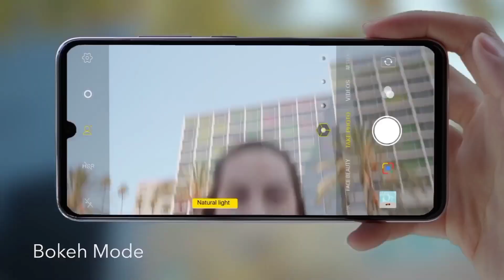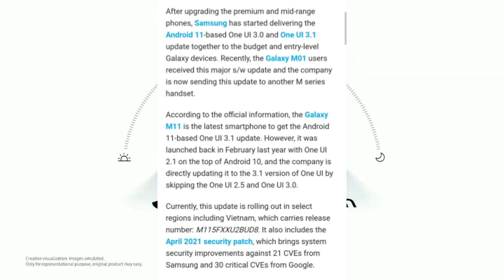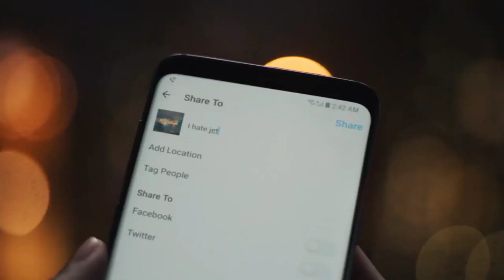𝙎𝙖𝙢𝙨𝙪𝙣𝙜 𝙈11 𝘼𝙣𝙙𝙧𝙤𝙞𝙙 11/𝙊𝙣𝙚 𝙐𝙞 3.1 𝙐𝙥𝙙𝙖𝙩𝙚😱| 𝙂𝙖𝙡𝙖𝙭𝙮 𝙈11 𝙉𝙚𝙬 𝙐𝙥𝙙𝙖𝙩𝙚 | 𝙊𝙣𝙚 𝙐𝙞 3.1 𝙉𝙚𝙬 𝙁𝙚𝙖𝙩𝙪𝙧𝙚𝙨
Samsung One Ui 3 Eligible Device List
Samsung F Series Android One Ui 3 Update

. KEEP SUPPORTING 😍👍👉🔔☑️..

. KEEP LOVING ♥️♥️😍☑️..